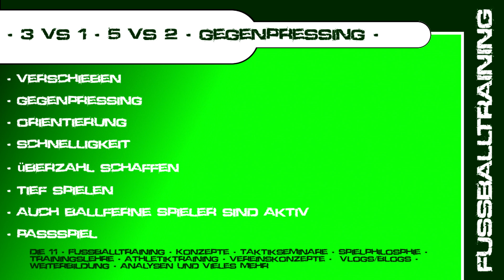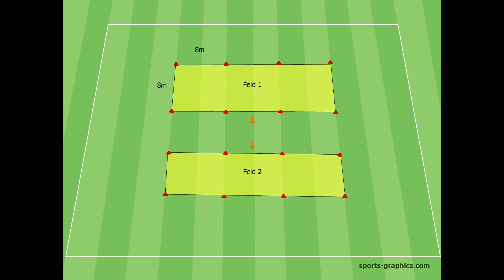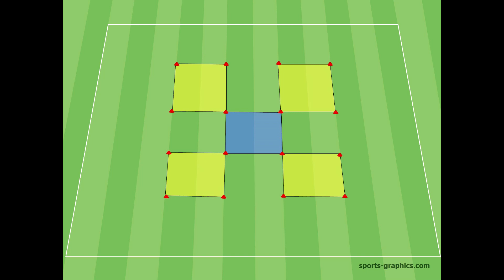Pressing - 6 Sekunden - Pressing lösen - Gegenpressing - Fußballtraining Manchester City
Hier einer der besten Übungen wie man alle Aspekte des Pressings, Gegenpressings und Pressing lösen trainieren kann.
Diese Übung erfordert schon eher Spieler die sich mit dem Begriff Pressing schon mal auseinander gesetzt haben.

Die besten Fussballtrainingsbücher (Empfehlung)

Angreifen mit System:

Verteidigen mit System:

Spiehlnahes Fußballtraining:

Spielintelligenz im Fußball:

Taktische Periodisierung im Fußball:

Fussball Training Fußball Taktik Tactic Soccer NLZ Nachwuchsleistungszentrum Pass Schuss Schießen Lupfer Loop Free Kick Freistoss Eckball Corner
Soccerdrills Trainertalk Fussballtraining Trainerblog Forum Easy 2 Coch Philippka Sportverlag Zeitschrift Talent Spieler Fifa Justfootball MFS Akademie
Köln Sportschule Kaiserau Sportcentrum C-Lizenz B-Lizenz A-Lizenz Fussball-Lehrer Bund Deutscher Fußball Lehrer Formation Aufstellung
 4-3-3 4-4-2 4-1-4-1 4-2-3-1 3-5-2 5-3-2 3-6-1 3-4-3 Torwart Abwehr Mittelfeld Angriff Sturm defender midfielder attack Keeper Goalkeeper 6er 8er 10er IV AV Def Off
OM DM Spielaufbau Übergangsspiel Angriffsspiel Spielidee Spielphilosophie Spielkonzept Pressing Übungsform Spielform Standart Position anbieten freilaufen Gruppe
Manschaft Mannschaftstaktik Individual Raute Kette 4er vierer Kette Wettspiel Torabschluss Zone Lösung Teambuilding Phasenmodell Fitness Schnelligkeit Schnellkraft
IK Methode Maximalkraft Schnelligkeitsorientiert Ausdauer Grundlagen GA1 GA2 Reaktivkraft Explosivkraft Antritt kombinieren Warm up Aufwärmen Movement preps
Beweglichkeit agility ST FT Muskelfasern Verletzung Krampf Koordination Motorik Funktionell Mobilisierung Blackroll aerob anaerob Kreisliga Landesliga 1 2 3 Liga
Bücher Books Matchplan Erfolg Kopfball Taktische Periodisierung Bund Deutscher Fußball-Lehrer WORLDCLASSCOACHING Keepitonthedeck Pro-soccerdrills.com SoccerMachineTV Become Elite ProgressiveSoccer SimplySoccer Deutsches Fußball Internat MFSFussballtraining.tv freekickerz MINI MESSI - ULTIMATE SOCCER SKILLS CHANNEL
G. Gallardo Mädchenfussball TV Coach Roberto Szymanski Jose Luis Cruz ATI FODBOLD Coaching fútbol KwikGoalLtd Yael Averbuch Sports Factory Federico Marchione Coach Javi
  Modell Pep Guardiola Jose Mourinho Jürgen Klopp Umschalten kurzer Pass Langer Pass Diagonal Vertikal
Linie überspielen Zone play Mittelfeldpressing Angriffspressing Gegenpressing Abwehrpressing Grundordnung Spielsystem System Konter Positionsspiel Positionsangriff Flügelspiel
4 gegen 4 5 gegen 5 8 gegen 8 11 gegen 11 2 gegen 2 VS vs Messi Ronaldo Ronaldinho Ajax Amsterdam Konzept USA Neuer Barcelona Real Madrid Bayern München Schlake 04 Dortmund S04
BVB FCB Schöne Tore Atletico Manchester United City FC Chelsea FC Liverpool Arsenal London AC Inter Mailand Porto Rom LA Galaxy Louis van Gaal Magath Ferguson
Arsene Wenger Advocaat Guus Hiddink Scolari Van Basten Capello Ancelotti Di Matteo Heynckes Hitzfeld Sammer Lattek Daum Pele Beckenbauer Hoeneß Simeone Neymar
Lewandowski Ibrahimovic Sanchez Pogba Vidal Bale Gareth Tevez Kroos Özil Reus Reus Ramos Luiz Silva Boateng Leistung progressiv Makrozyklus Mesozyklus Mikrozyklus
Hypertrophie Wiederholungszahl Intensität Superkompensation Dichte